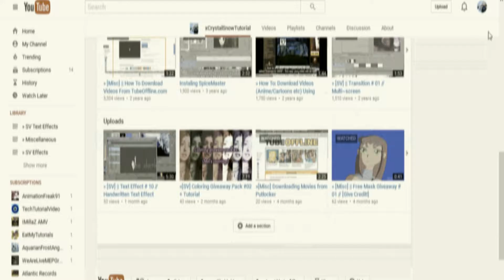xCrystalSnowTutorial Channel Promo